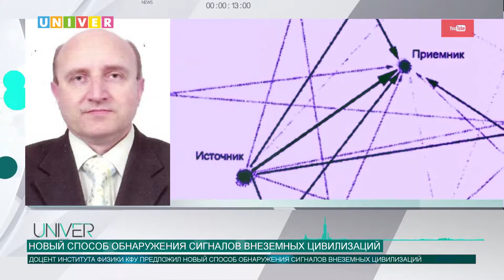НОВЫЙ СПОСОБ ОБНАРУЖЕНИЯ СИГНАЛОВ ВНЕЗЕМНЫХ ЦИВИЛИЗАЦИЙ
Ученый Казанского федерального университета Алексей Колчев предложил новый способ обнаружения сигналов внеземных цивилизаций. Свое исследование он представит VII Международной конференции «Функциональные и дифференциальные уравнения и их приложения», которая пройдет с 22 по 27 сентября в Израиле.